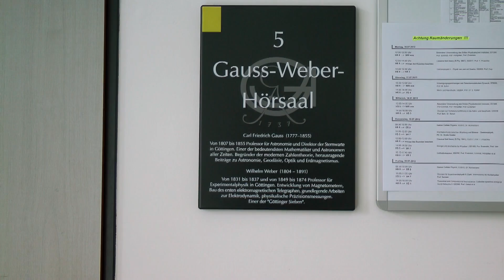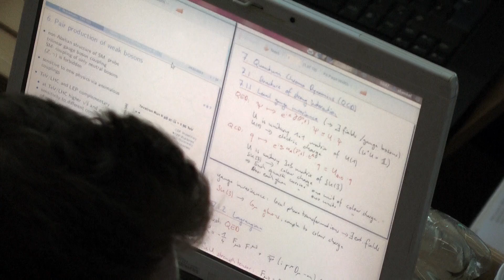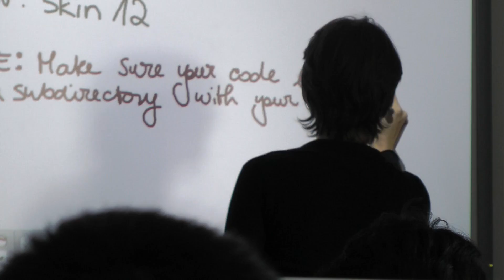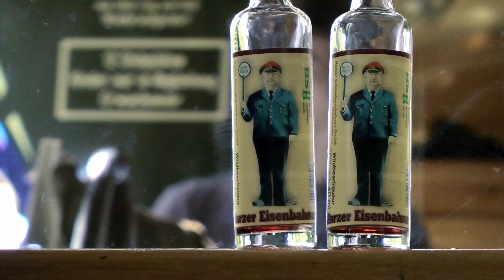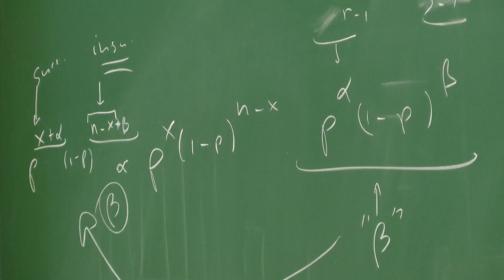Hasco Summer School 2012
The main objectives of the hadron collider physics school (HASCO) are introductory topics in  elementary particle physics, in particular in hadron collider physics as relevant for research at the  Large Hadron Collider (LHC). This includes lectures and tutorials on theoretical foundations of the  Standard Model of elementary particle physics as well as experimental techniques to test it.